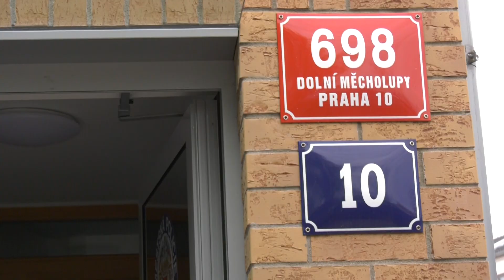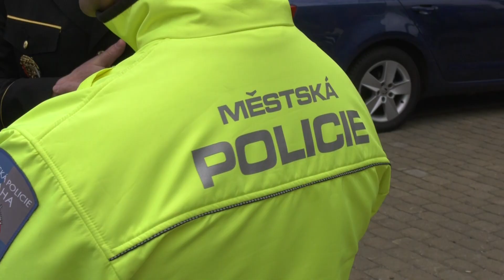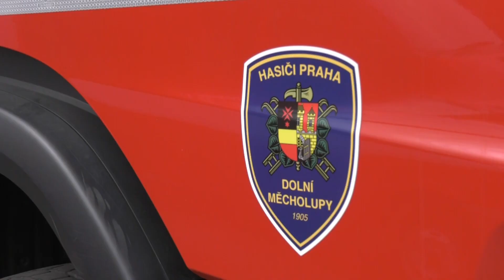Návštěva primátora Bohuslava Svobody v Dolních Měcholupech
Při příležitosti slavnostního otevření nové služebny Městské policie v úterý 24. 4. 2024 navštívil Dolní Měcholupy pan primátor Bohuslav Svoboda.